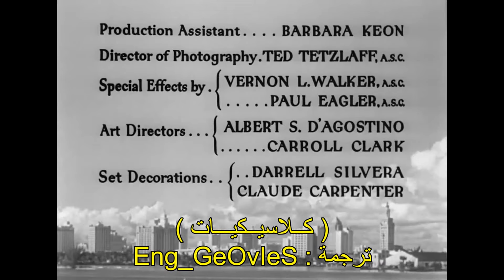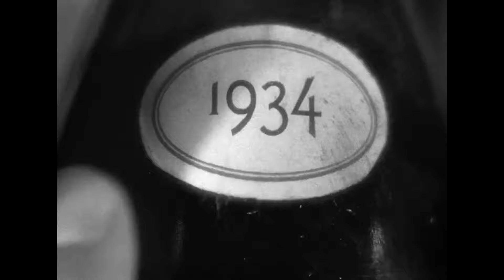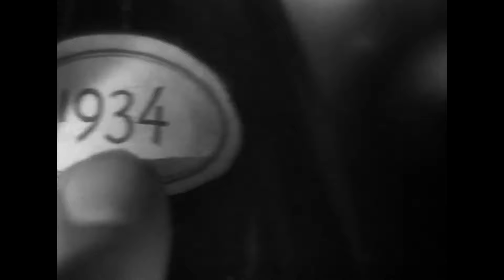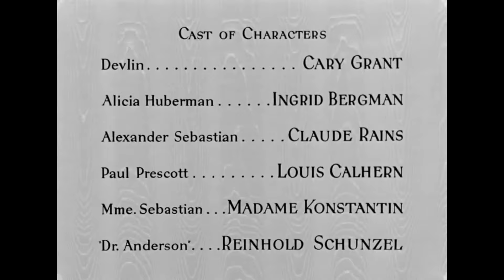رائعة الفريد هتشكوك ( سيء السمعة - 1946 ) لـ إنغريد برغمان|كاري غرانت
فيلم تجسس أمريكي صدر عام 1946
ويعتبر من أهم الأفلام في مسيرة المخرج
العبقري ( الفريد هتشكوك ) ،
من كتابة السيناريست : بن هيكت
التقييم : 7.9/10
يتـــم تجنيد " أليشيا هوبرمان " ، الإبنة
الأمريكية لجاسـوس نازي مُدان لتولي
مهمة التجسس على منظمة من النازيين
الذين إنتقلوا إلى البرازيل عقب الحرب
العالمية الثانية .
فريق التمثيل :
إنغريد برغمان
كاري غرانت
كلود راينس